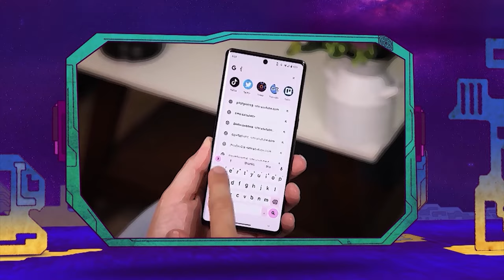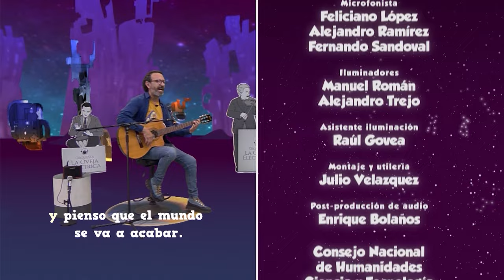La Oveja Eléctrica | Ep12 Ciencia ciudadana y el futuro del planeta. El escenario en llamas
Ante una situación de emergencia en el planeta, de una policrisis que acarrea consecuencias para todos los seres vivos, ¿Qué podemos hacer la ciudadanía para apoyar a la comunidad científica?

Para hablar de ello Pepe Gordon recibe en La Oveja Eléctrica al Dr. Simone Lucatello, Profesor-Investigador del Instituto de Investigaciones Dr. José María Luis Mora del CONAHCYT, el Dr. Lucatello es Maestro en Relaciones Internacionales por la London School of Economics and Political Science y Doctor en Análisis y Gobernanza del Desarrollo Sustentable por la Universidad Internacional de Venecia, además, es uno de los científicos que integran el Panel Intergubernamental de Cambio Climático de la ONU.